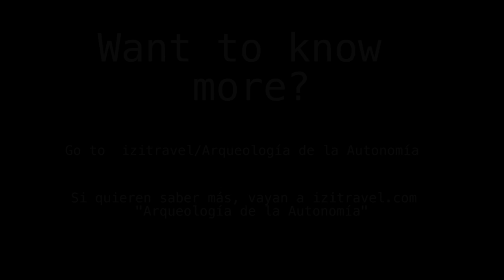Arqueología de la Autonomia - English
Arqueología de la Autonomía es un proyecto de investigación artístico-curatorial de Josy Panão, Paloma Oliveira y Tania Aedo que busca, utilizando métodos de la arqueología filosófica y de los medios, así como procedimientos poéticos, excavar el concepto de autonomía.

En este video presentamos parte del equipo hablando acerca del concepto que origina la exposición: autonomia en relación con la obra Autonomia Estética de la artista Lauren Klein, comisionada parte del programa curatorial de la exposición.

En el video participan: Tania Aedo y Paloma Oliveira (curadoras), y Lauren Klein (artista que participó del programa curatorial con la performance Autonomia Estética).

La exposición se exhibió en la Ciudad de México, en Laboratorio Arte Alameda en Octubre del 2018.